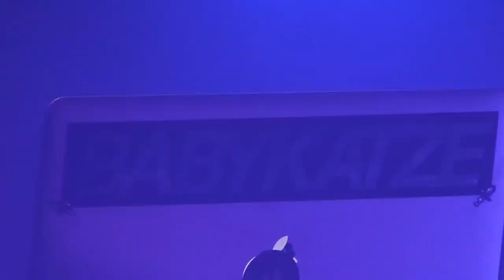Music Live Stream. Taste the floor S.L.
Los mejores proyectos de Industrias Culturales en el Ministerio de Cultura y Deporte, 2020. Modernización e Innovación de las ICC mediante proyectos digitales y tecnológicos.

Plataforma de retransmisión de conciertos en directo, dirigida a profesionales del sector cultural de la música tales como artistas, promotores, festivales, ayuntamientos o administraciones públicas. Conciertos grabados con una tecnología especial en 360º que permiten una experiencia en un formato diferente, inmersivo e interactivo, gracias a la tecnología VR el fan podrá disfrutar el concierto en primera persona con unas gafas de realidad virtual.

El evento “Los mejores proyectos de ICC en el Ministerio de Cultura y Deporte 2020” se celebrará el 11/11/21 a las 10h en el Espacio Fundación Telefónica de Madrid. Toda la información en este enlace